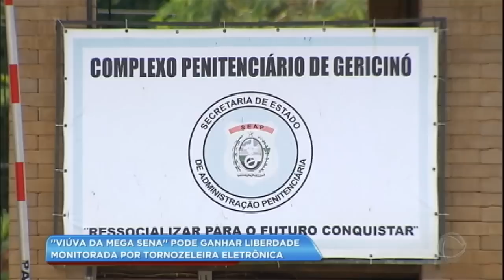Viúva da Mega Sena pode ganhar liberdade monitorada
Adriana Almeida, a mulher que ficou conhecida como a "viúva da mega sena" ganhou liberdade monitorada por uma tornozeleira eletrônica. Adriana foi acusada, semana passada, pelo Ministério Público de ser a mandante do assassinato do marido. Para os promotores ela não queria perder o direito da fortuna avaliada em 150 milhões de reais. Assista!